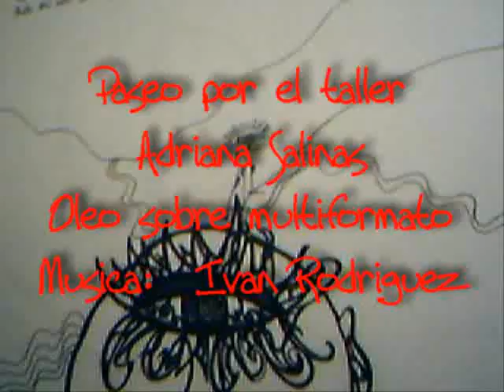Un paseo por el Taller - Adriana Salinas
Un poco de la obra plastica formal de Adriana Salinas.  Cuadros escogidos, para sensibilidades selectas